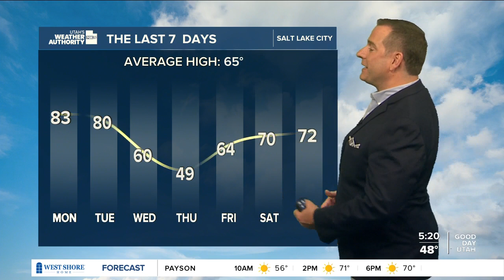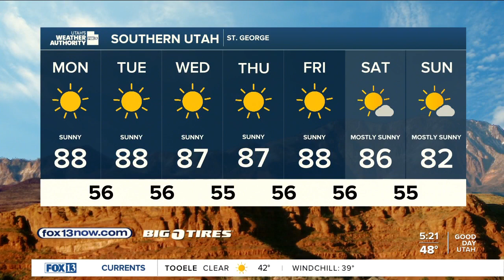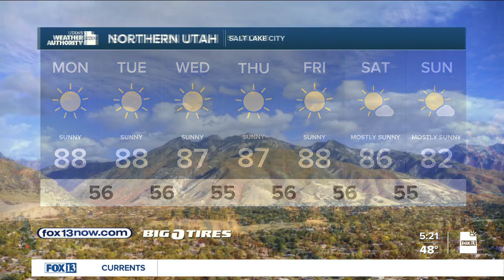Nice day ahead! Monday, October 16